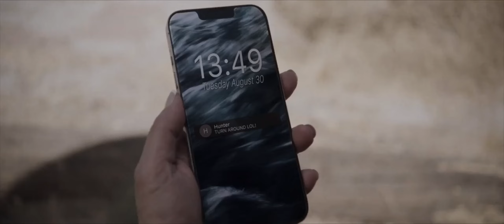GIL4 PARAH‼️RELA BAYAR RATUSAN JUTA HANYA INGIN MERASAKAN SENS4SI DIBUNVH SIKOPET || Alur Film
Aneka Makanan